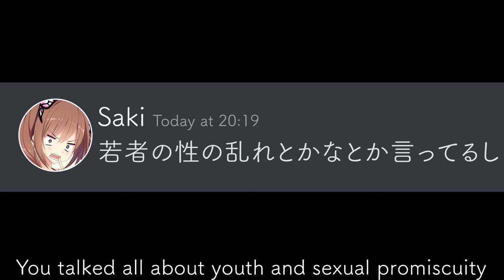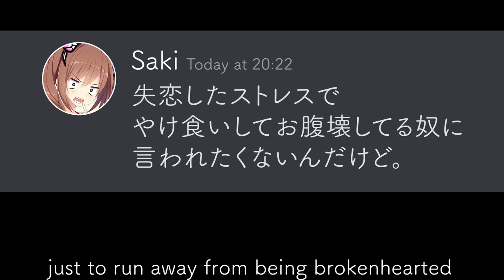When you need an advice from someone [Koikari]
Outro animation by Lemoaka (that's me!)